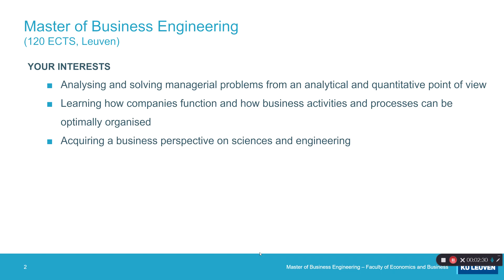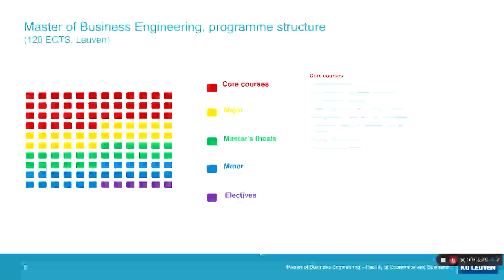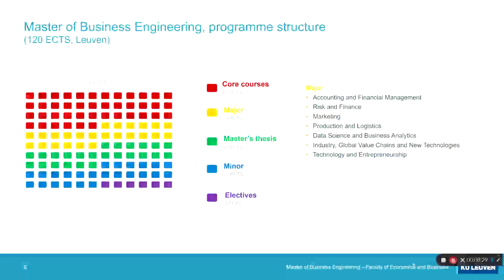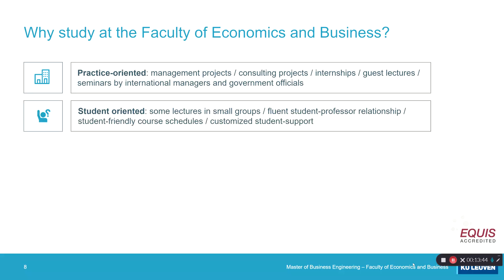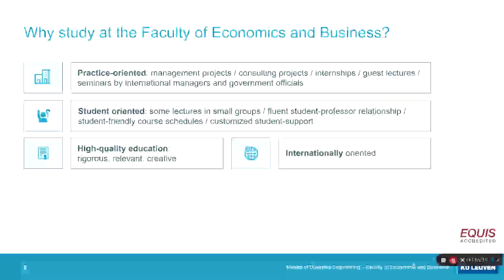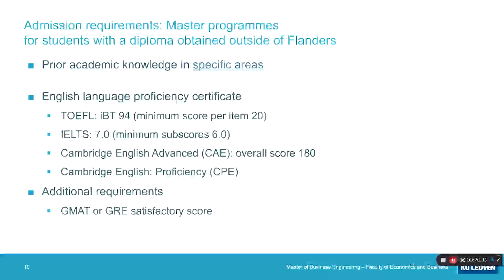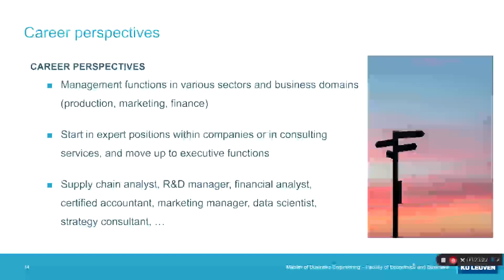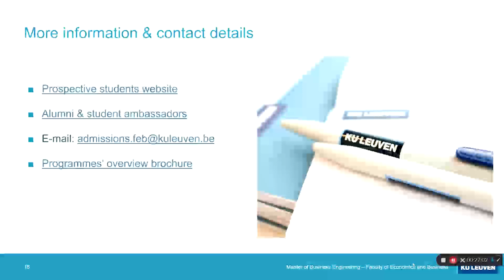Master of Business Engineering - Online Open Day - 1 December 2021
A business engineer is trained for analyzing and solving business problems from a quantitative and managerial point of view. The programme belongs to the domain of business economics and is management oriented: students learn how companies function, how business processes should be designed and how business activities can be optimally organised. The managerial focus is combined with strong analytical skills and a profound understanding of how business and (technological) innovation processes work. This integration of disciplines is of high relevance to production environments as well as to service companies (e.g. consultancy or ICT).